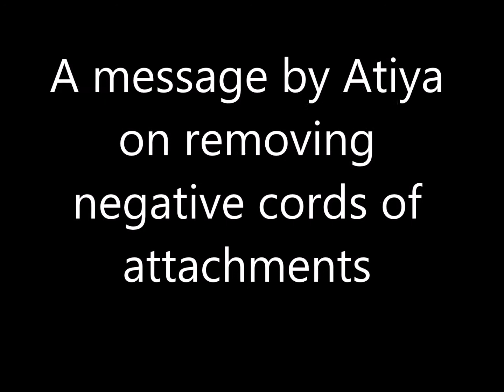Achieving Love and Oneness Unedited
This is an empowerment message by Atiya on Achieving Love and Oneness by removing negative cords of attachments.

www,straightforwardtalk.net